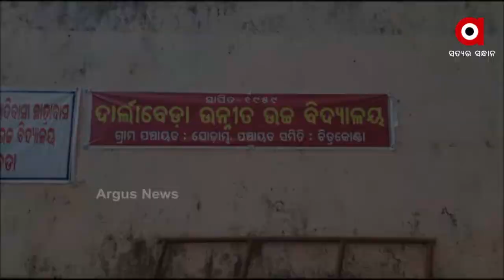ସ୍ବାଭିମାନ ଅଞ୍ଚଳରେ ଦୁର୍ନୀତିର ଗନ୍ଧ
ସ୍ଵାଭିମାନ ଅଞ୍ଚଳରେ ଶିକ୍ଷାର ବିକାଶ ପାଇଁ ରାଜ୍ୟ ସରକାର ବିଭିନ୍ନ ଯୋଜନା କରି କୋଟି କୋଟି ଟଙ୍କାର ପ୍ୟାକେଜ ଘୋଷଣା କରୁଛନ୍ତି । କିନ୍ତୁ ଜିଲ୍ଲା ପ୍ରଶାସନର ଅବହେଳା ଯୋଗୁଁ ଶିକ୍ଷାର ଭିତ୍ତିଭୂମି ବିକାଶରେ ବାଧା ସୃଷ୍ଟି ହେଉଥିବାର ଚିତ୍ର ଏବେ ସାମ୍ନକୁ ଆସିଛି ।